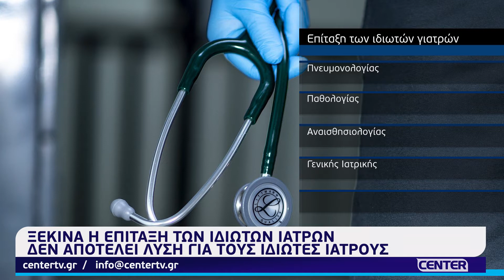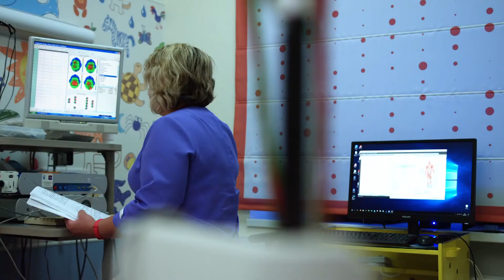Ξεκινά η επίταξη των ιδιωτών ιατρών - Αντίθετοι οι ιδιώτες ιατροί Καβάλας